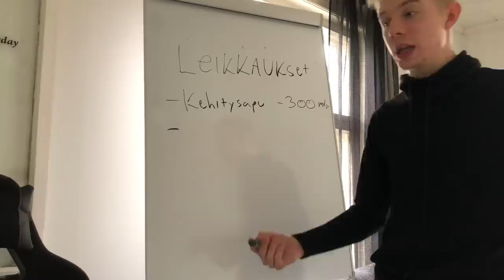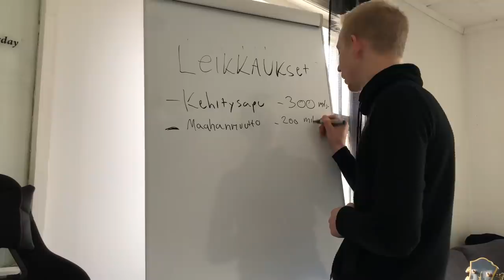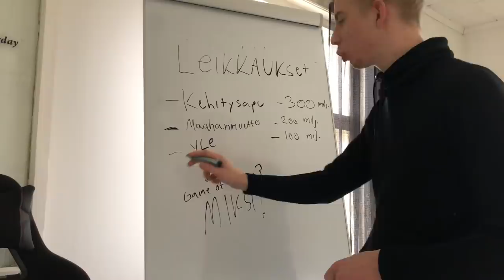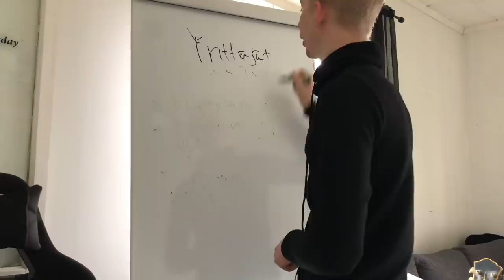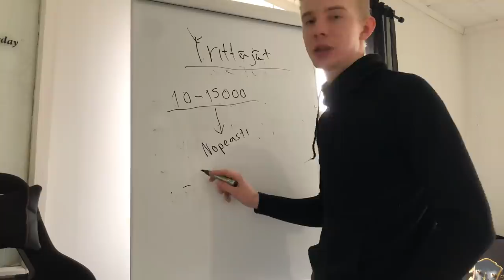Suomi on kiinni!